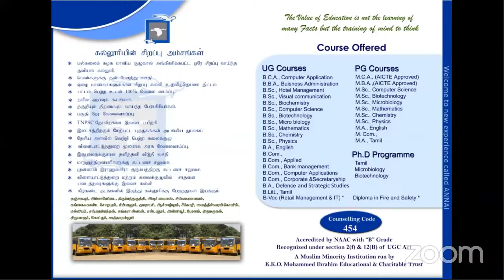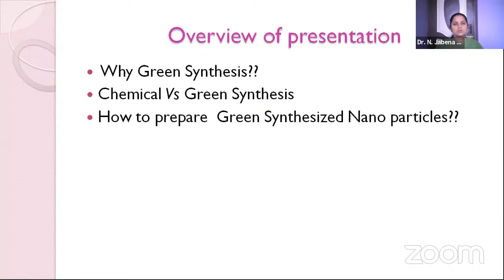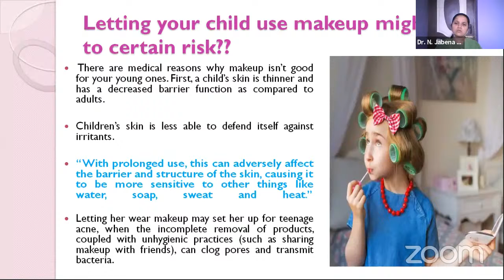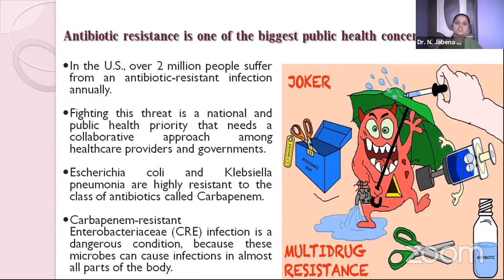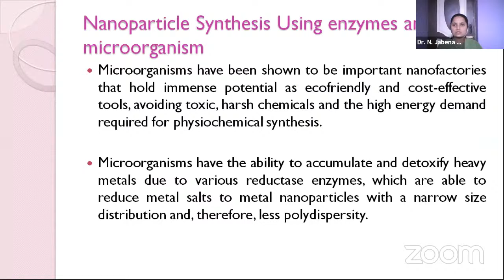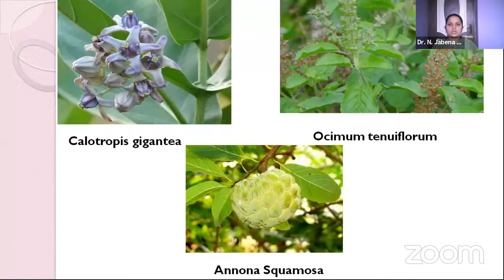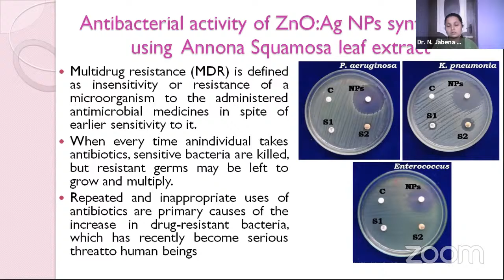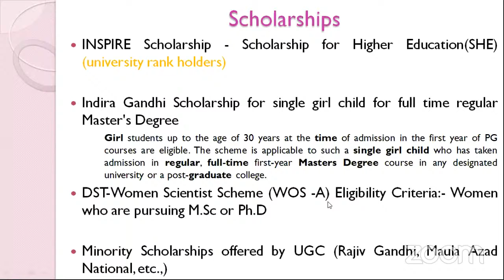3 Days National Webinar on "Research Approach and Nano Material Applications"